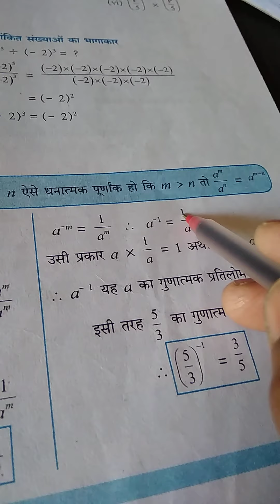Laws of indices 2(7th hindi)